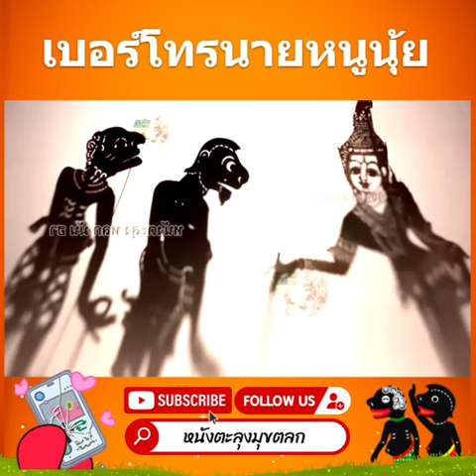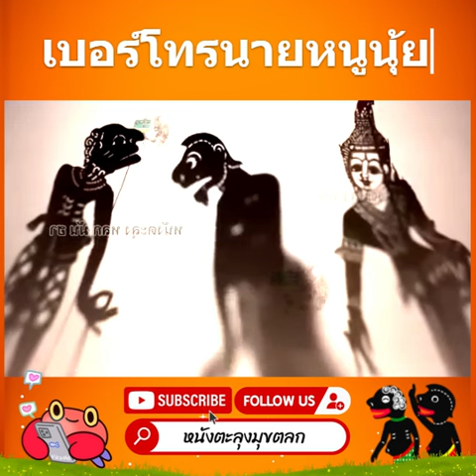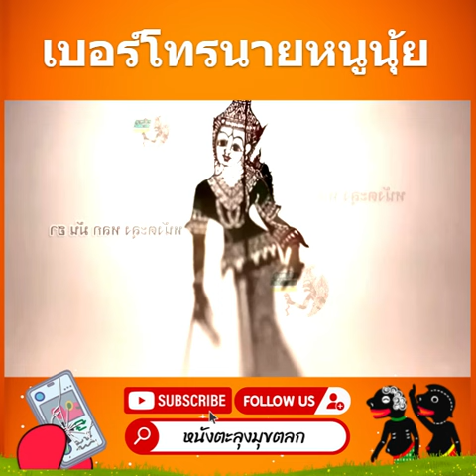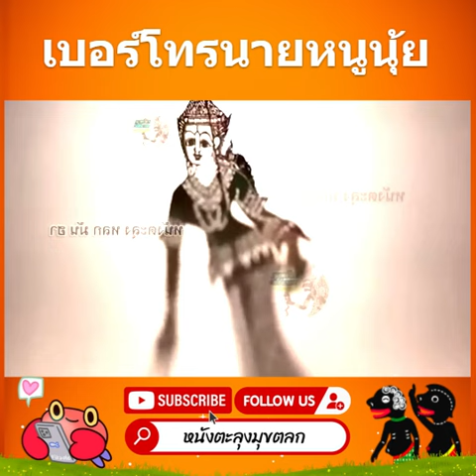เบอร์นุ้ย - หนังตะลุงมุขตลก